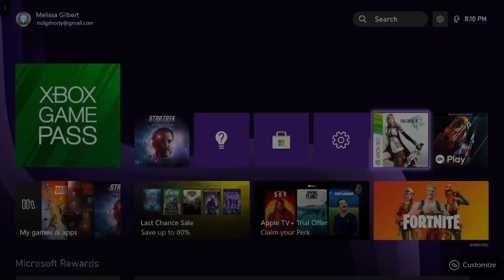Final Fantasy XIII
Don't worry that it says  New Horizon Spaces.  I have a business paypal account so I do use it for both Both Business and Personal.

If you are looking for webhosting for your website, please go to newhorizonspaces.com